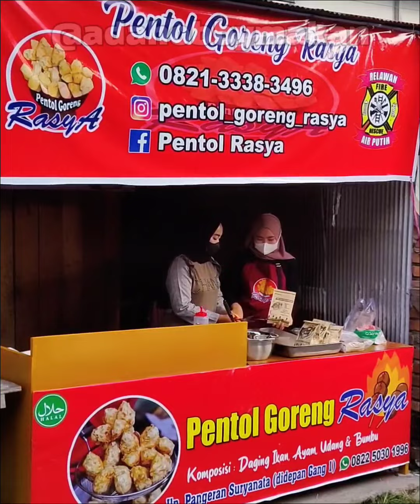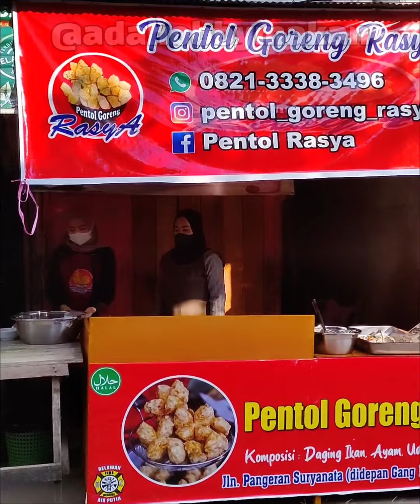PENTOL GORENG JUMBO JUALANYA NGUMPET DLM GANG KECIL! GAK NYANGKA RASANYA ENAK BGT!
Pentol Goreng Rasya
Lokasi : Jl. P. Suryanata Gang 01 Depan Masjid Fathul Khair, Buka Setiap Hari dari jam 14:00 sd 21:00, Harga 15 Ribu / Porsi, Kota Samarinda - Kaltim- Indonesia.